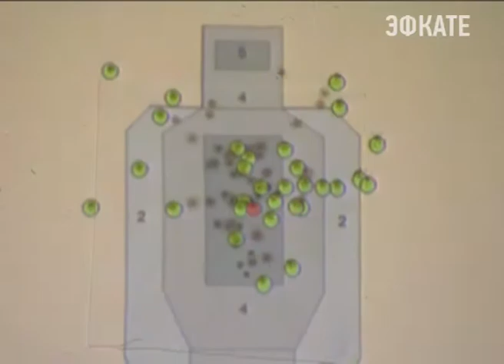Бойцы кубанского подразделения антитеррора "Альфа" отмечают 25-летие. Новости 24 Сочи